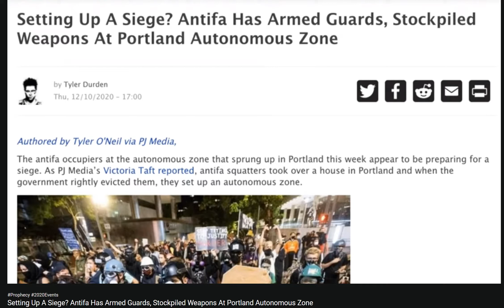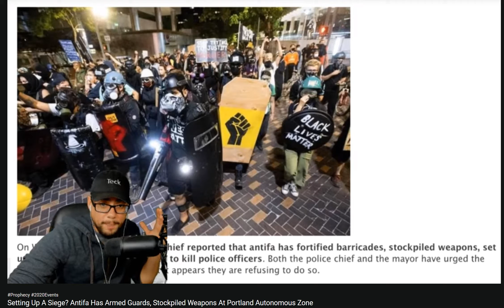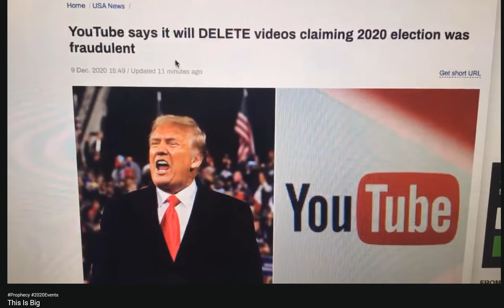HORSEOFWAR / YOUTUBE BANNIT TOUT CONTENU PARLANT DE FRAUDE ELECTORALE. LES ANTIFAS ET BLM pour CHAOS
VOILA OU ILS EN SONT AUX STATES : TOUS LES GRANDS MEDIAS ONT CHOISI LE CAMPS DE LA DESINFORMATION QUALIFIANT DE COMPLOTISME L'ACTION DES INSTITUTIONS  RECONNAISSANT LA FRAUDE.. YOUTUBE CHASSE LES CONTENUS FAISANT ALLUSION A LA FRAUDE..ET PENDANT CE TEMPS DES ANTIFAS ET DES BLACK LIVES MATTER TOUS PLUS BLANCS QUE BLANCS..LOL..SE PREPARE A SEMER LE CHAOS